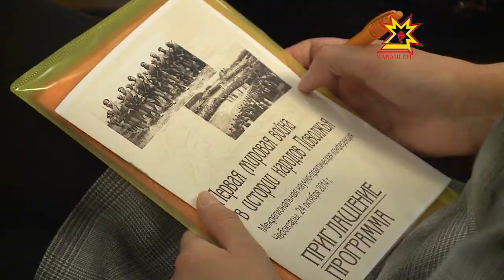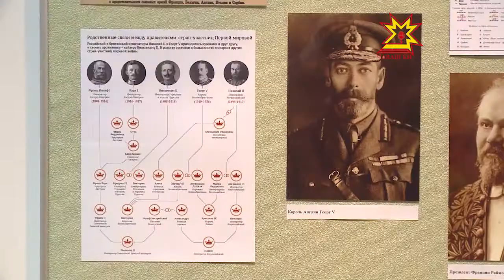Состоялась межрегиональная научно-практическая конференция, посвященная Первой мировой войне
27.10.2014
В этом году весь мир отмечает столетие с начала Первой мировой войны. Поводом к ней послужило убийство эрцгерцога в Сараево, и за 3 года эта война, начавшись в Сербии, уничтожила несколько империй, миллионы граждан, перекроила карту мира... Между тем, вплоть до недавнего времени она оставалась малоизученной и не пользовалась особым интересом у историков. Почему так получилось и что мы потеряли — выясняли участники межрегиональной научно-практической конференции, которую организовали ученые и архивисты Чувашии.